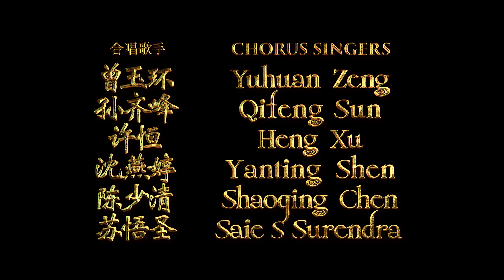Romance of Rama & Sita | 罗摩和熙塔的爱情 MV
Proof of Concept Music Video for 罗摩和熙塔的爱情 (Romance Saga of Rama & Sita) Based on the ramayan
Featuring
Directed by Saie S Surendra
Sung by Shaoru Chen
Executive Producers: Yu Lei, Surjith Girish

Order the Book now!
English version
Song Lyrics:
在当今这世界上,
谁有道德
谁最勇敢？
谁解达磨？
谁知感恩？
谁说真话？
谁忠于誓言？
让我来唱王子罗摩和公主熙塔

斯里罗摩, 加油罗摩,
加油加油罗摩
加油加油罗摩

斯里罗摩
熙塔罗摩
斯里罗摩
熙塔罗摩

听世间最强烈的爱
公主舍宫殿
为维护父亲誓言,
远去森林十四年
苏帕纳卡欲复仇,
罗波那劫持熙塔
夜晚为何如此漫长,
月亮总是这般明亮

加油加油罗摩
加油加油罗摩

无忧树下感伤,
离愁悲海中沉
大雨落在地上,
似热油般滚烫
猴军英勇渡桥过海,
一个个同仇敌忾
罗摩拉满弓弦,
是云中的雷电

Music was inspired by 萨顶顶 SaDingDing, Lata Mangeshkar,  and Bonnie Tyler's 'Holding Out For A Hero'.

You will enjoy this Wuxia Adaptation if you enjoyed the following Chinese Series which influenced our filming style
琅琊榜 Lang ya bang (Nirvana in Fire)
三生三世十里桃花 (Eternal love)
沉香如屑·沉香重华 (Immortal samsara)
花千骨 (Journey of Flower)
特工皇妃楚乔传 (Princess agent)
延禧攻略 (Yanxi palace)
如懿传 (Ruyi's Royal Love in the Palace)
青云志 (Noble Aspirations - The Legend of Chushen)
锦绣未央 (Princess Weiyiung)
芈月传 (Legend of Mi Yue)
斗破苍穹 (Fight breaks sphere)
陈情令 (The Untamed)